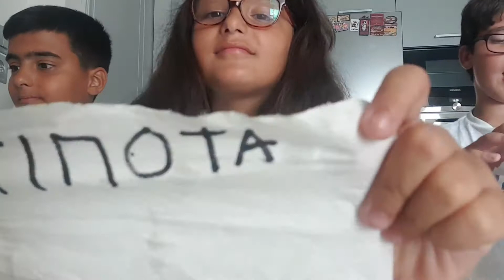Δάγκωσε,γλιψε ή τιποτα